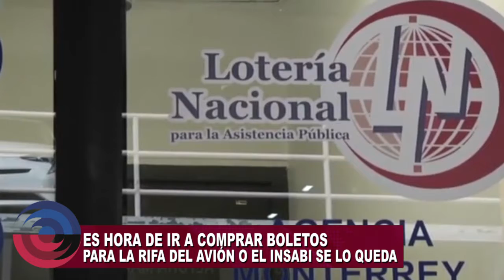Vacunas “Luz de Esperanza” OMSI ¿Declararan Peña y Lozoya?I Boletos de la rifa del avión al INSABI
Las noticias de hoy Miércoles 12 de Agosto del 2020
resumendenoticias Continúan las investigaciones a mandatarios de gobiernos anteriores y los diferentes desvíos de recursos. Avanza el caso Lozoya. Mientras Andres Manuel Lopez Obrador entrega cachitos no comprados al INSABI. A nivel internacional Joe Biden ya tiene a su vicepresidente y la OMS da el primer mensaje de esperanza.

Entérate de esto y muchas noticias más…
El objetivo de este resumen de noticias es informar de manera puntual y veraz, actualizando las noticias importantes hasta el momento.